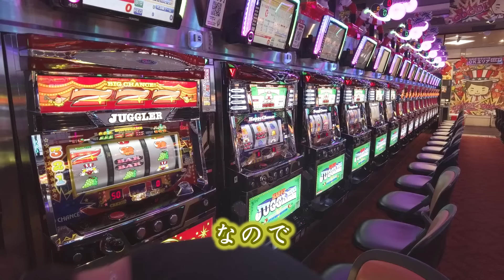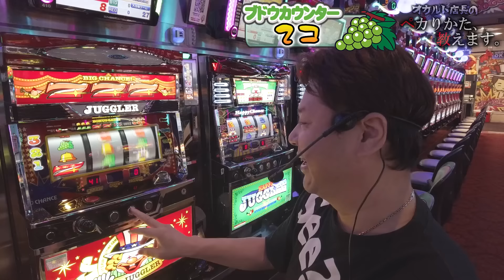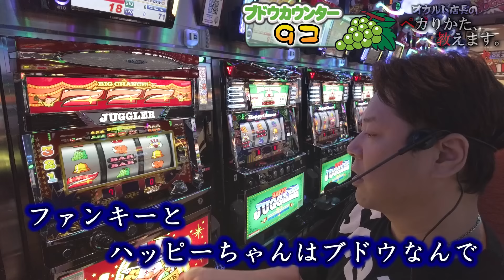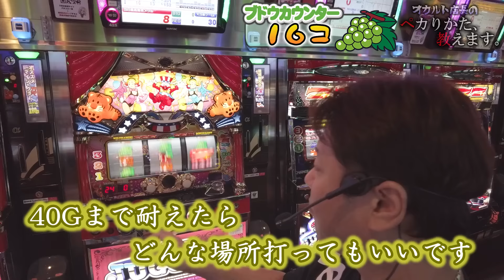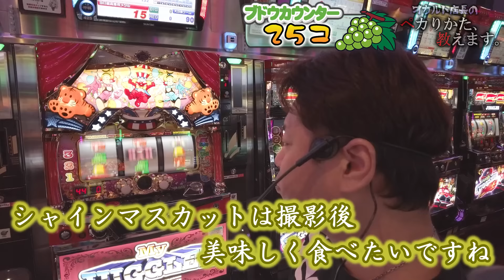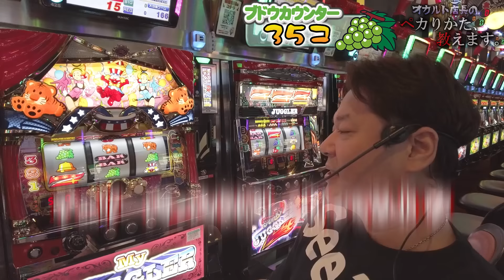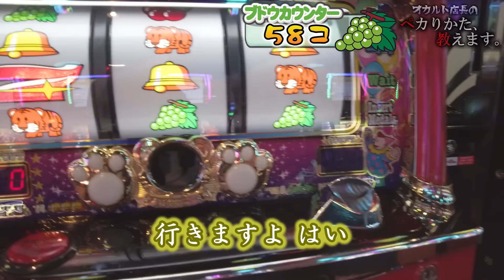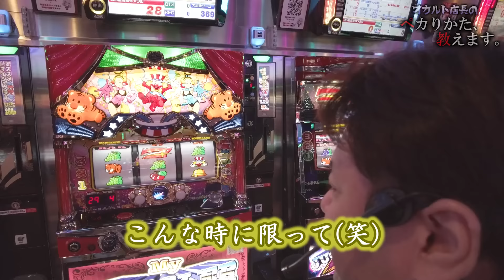女性スタッフ考案の攻略法を実践！とにかく食べろ！そんな馬鹿な！！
✨⛄✨【オカルトTシャツ '23冬ver】限定発売中！✨⛄✨

冬なのにTシャツ作っちゃいました！？
オリジナルTシャツに新デザイン登場！！
オカルト店長の（最近あんまり言っていない）決めゼリフを
今までにないスタイリッシュなデザインで大きくプリント！